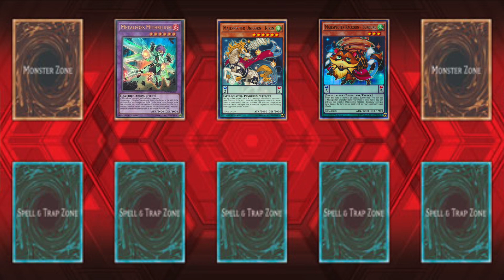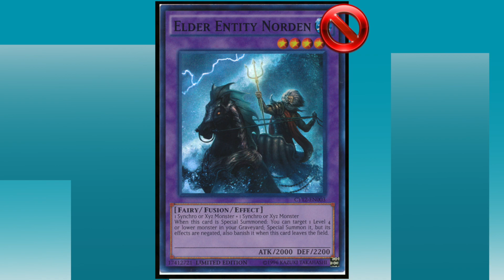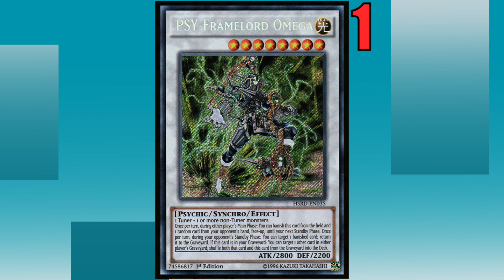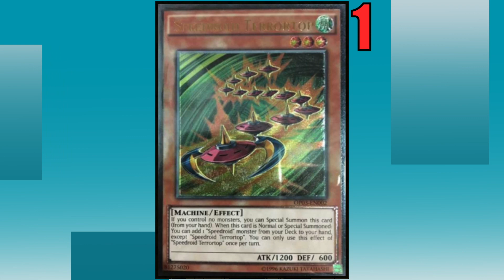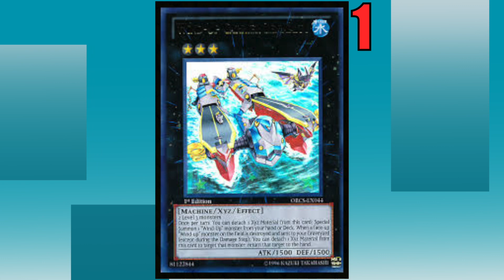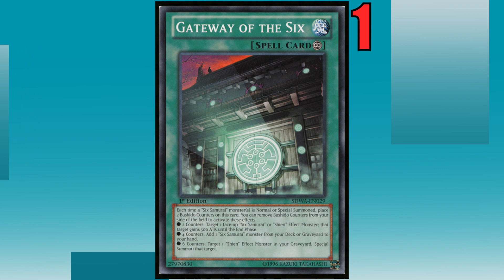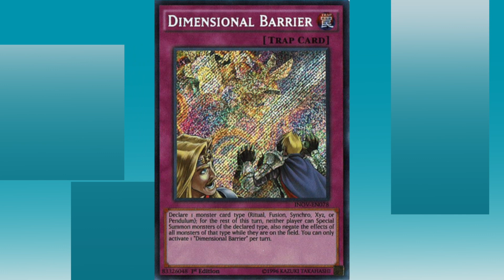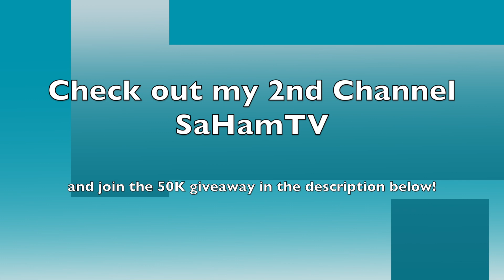*YUGIOH* JANUARY 2017 BANLIST PREDICTION! Norden Banned? Kirin Banned? Emptiness GONE? (Discussion)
► Purchase Your TEAMSAMURAIX1 MERCH (Playmats, field centers, sleeves etc) Enter my HUGE FREE 50K CONTEST HERE!

Thank you guys so much for tuning into this "YUGIOH January 2017 banlist discussion video!"

►Where do I get my cards?

►YGOPro/DN:
User: TeamSamuraiX1